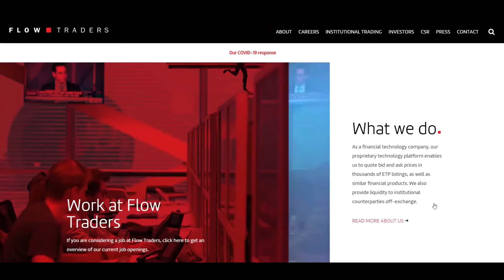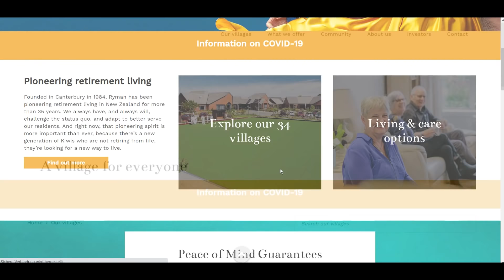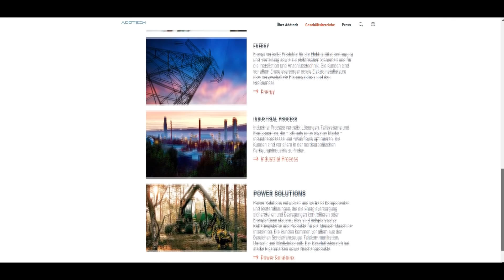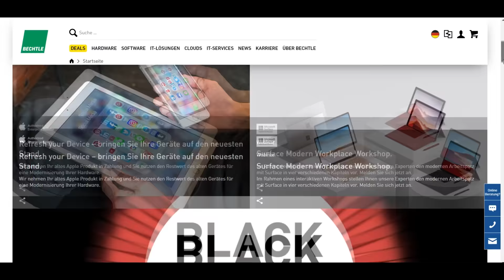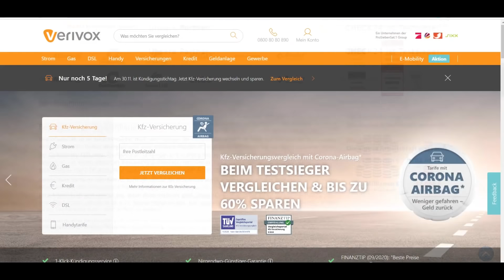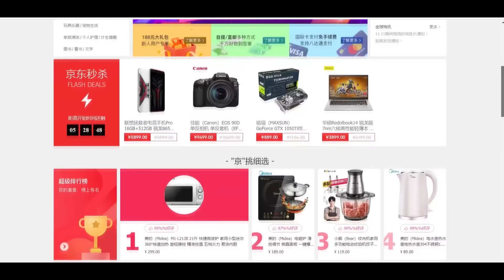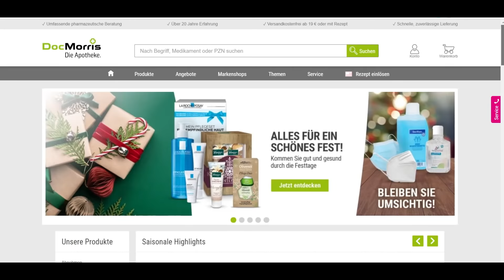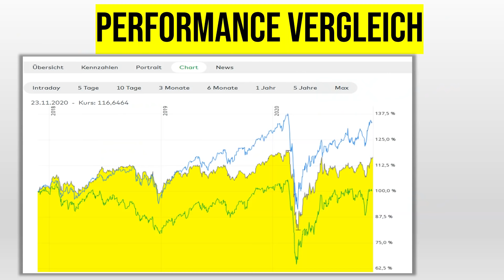Die Krisen-Geldanlage für DICH!? – So investiert Max Otte!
Prof. Dr. Max Otte ist einer der bekanntesten Value Investoren in Deutschland. Mit Spiegel-Bestseller wie "Weltsystemcrash" oder "Der Crash kommt" bekam er ein riesiges Publikum -  wir schauen uns sein Portfolio an!

💪 Du möchtest Deine Finanzen in die eigenen Hände nehmen? Hier geht's direkt zu Deinem kostenlosen 1 zu 1 Gespräch